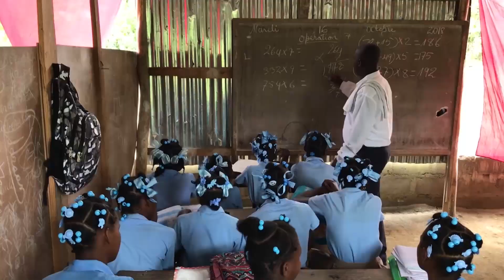Gideões 2019 - Missionária Telma e Juan ( Chile )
Ministração da Missionária  Telma e Juan (localidade Chiloé, Chile) no pavilhão do 37º Congresso Internacional de Missões organizado pelo Gideões Missionários da Última Hora na cidade de Camboriú/SC em abril de 2019.
▷ BAIXE NOSSOS APLICATIVOS
▷ FALE CONOSCO
▷ CONTRIBUA COM O GIDEÕES MISSIONÁRIOS
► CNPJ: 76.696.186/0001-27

▷ BANCO ITAÚ
▷ CAIXA FEDERAL
- Agência: 0921 | Conta Corrente: 89-4 | Op. 003
▷ BANCO BRADESCO
- Agência: 0332-8 | Conta Corrente: 17699-0
▷ BANCO SANTANDER
- Agência: 3872 | Conta Corrente: 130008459